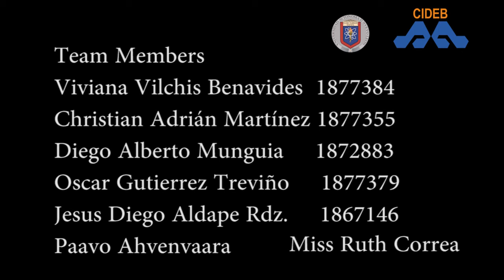Skype session with Mendel